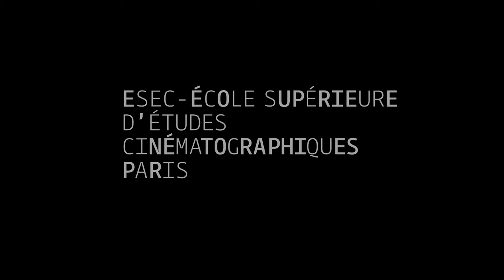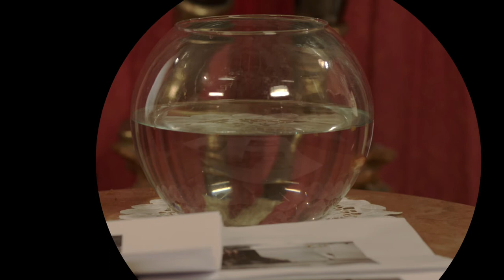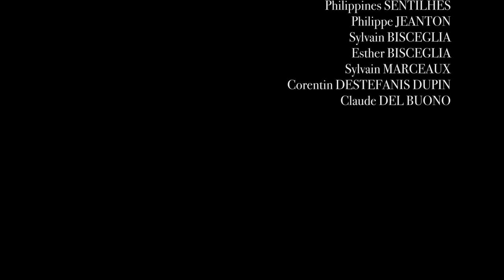ESEC Cinéma - La Relève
Basile et Michel sont deux truands en bout de course qui préparent un casse avant de raccrocher : cambrioler la boutique d'un antiquaire à la réussite aussi soudaine que mystérieuse. Cependant, les deux hommes sont fatigués, leurs beaux jours sont derrière eux. Ainsi, pour s'infiltrer dans la boutique, ils décident d'abuser de la naïveté de Jonathan, un jeune garçon certes mutique et simplet, mais avant tout un acrobate brillant qui ne demande qu'à faire ses preuves.

COMEDIENS : Jean-Michel ROPERS, Bruno RODET, Mickael LUMIERE

REALISATRICES : Valentine GAYMARD & Laurie BISCEGLIA
SCENARISTE : Erwan LESEUR
ASSISTANTE REALISATRICE : Romain DEL BUENO
SCRIPTE : Antoine GUILLOCHON
CHEF OPERATEUR : Alexander STEIN
CADREUR : Clémentine JEANTON-SEYBEL
ASSISTANT CAMERA : Gaston CATTIN
CHEF MACHINISTE : Simon CHANTRAIT
CHEF ELECTRICIEN : Cyril BEZIAT
INGENIEURE DU SON : Philippine SENTILHES
PERCHISTE : Oriane MARTIN
REGISSEURS : Jim DECATOIRE & Anastasia BOULARD

MONTAGE : Alexandre ALTMAYER
MIXAGE & EFFETS SPECIAUX : Hadrien CALMON
ETALONNAGE : Louise CASTANET